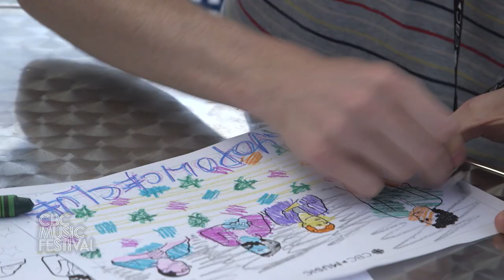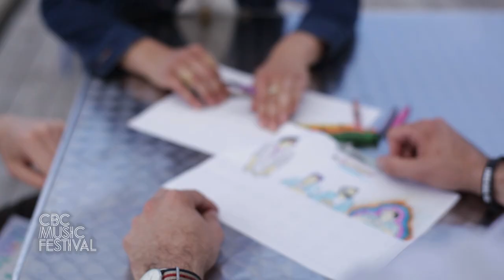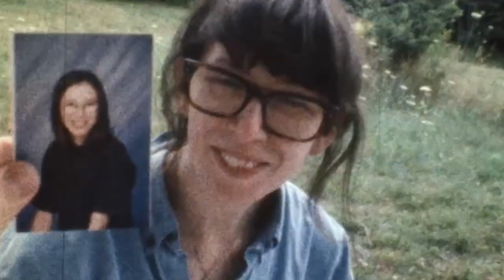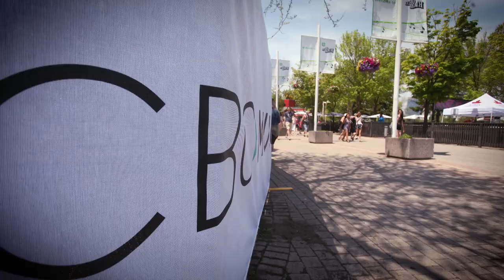CBC Music Festival 2016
Hey Rosetta!, The New Pornographers, Tokyo Police Club, Maestro Fresh Wes, Alvvays, Tanya Tagaq and Whitehorse all rock the stage at the CBC Music Festival 2016.